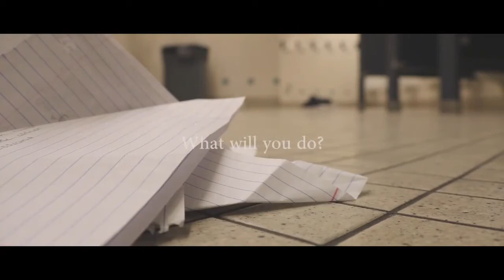September 7, 2021 RAM TV STUDIO 214